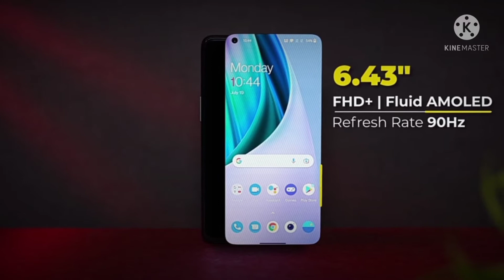ONEPLUS NORD 2 | UNBOXING, REVIEW, LOOK, FEATURES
OnePlus Nord 2 Box Contents
OnePlus Nord 2
OnePlus Nord 2 In Hand Feel
OnePlus Nord 2 Build Quality
OnePlus Nord 2 Ports & Buttons
OnePlus Nord 2 Performance 05:57 OnePlus Nord 2 Battery
OnePlus Nord 2 OS UI
OnePlus Nord 2 Camera
OnePlus Nord 2 Sensors
OnePlus Nord 2 Connectivity
OnePlus Nord 2 Multimedia

oneplus nord 2 launch event,
oneplus nord 2 pubg test,
oneplus nord 2 technical guruji,
oneplus nord 2 live,
2021
openlus nord 2 price technical guruji
oneplus nord 2 camera test
oneplus nord 2 camera test malayalam
oppo reno 6 pro vs oneplus nord 2 camera test
oppo reno 6 vs oneplus nord 2 camera test
realme x7 max vs oneplus nord 2 camera test
oneplus nord 2 vs oneplus nord camera test
oneplus nord 2 5g camera test
oppo reno 2 vs oneplus nord camera test
oneplus nord 2 camera zoom test
oneplus nord 2 vs oneplus nord ce camera test
oneplus nord vs oneplus nord 2 pubg test
poco f3 gt vs oneplus nord 2 pubg test
oneplus nord 2 vs poco x3 pro pubg test
oneplus nord 2 pubg fps test
oneplus nord 2 5g pubg graphics test
oneplus nord 2 5g unboxing pubg test
oneplus nord 2 vs realme x7 max pubg test